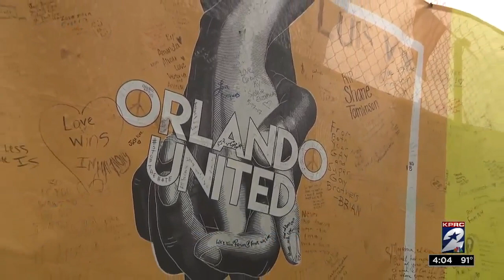Survivors, victims' families gather for anniversary of Pulse shooting